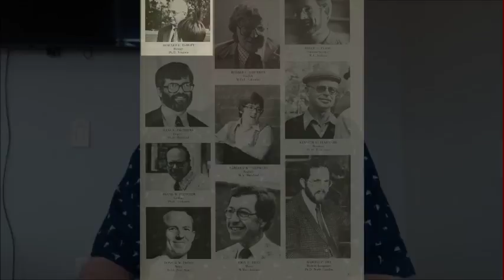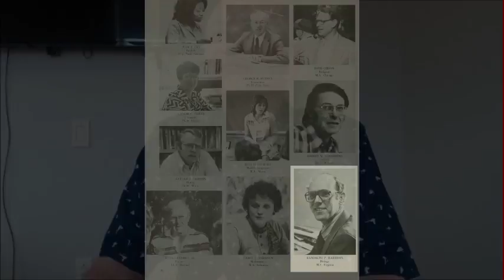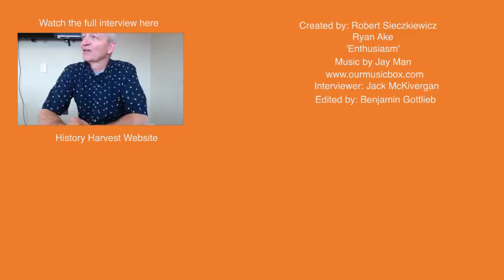Todd Burns History Harvest Interview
Interview with Todd G. Burns, Susquehanna University Class of 1981, conducted during the Susquehanna History Harvest, September 10, 2016. Interviewed by Jack McKivergan, Class of 2018.